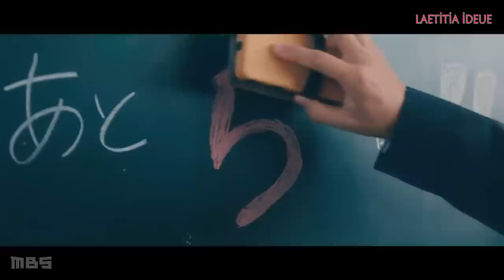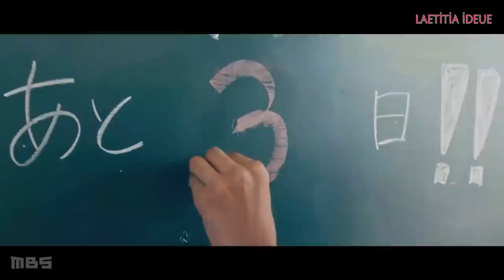JAPON DİZİSİ// HORIMIYA LIVE ACTION (2021) 7. BÖLÜM(FİNAL)TÜRKÇE ALT YAZILI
KONUSU
Okulda sevecenliği ve akademik başarılarıyla tanına lise öğrencisi Kyouko Hori, aslında gizli yanını saklıyor. Ebeveynleri iş nedeniyle sürekli evden uzaktayken, Hori'nin küçük erkek kardeşine bakması ve ev işlerini yapmak zorunda kalması sosyalleşmesine engel oluyor.Ayrıca, Izumi Miyamura ise üzerinde kasvetli bir havayla dolaşan gözlüklü bir otaku olarak tanınıyor. Fakat aslında ders çalışmakta beceriksiz kibar bir insandır.  Uzun saçlarının ardında sakladığı dokuz piercingi, sırtında ve sol omzunda da bir dövmesi vardır.Tamamıyla şans eseri olarak, Hori ve Miyamura'nın yolları okul dışında kesişir. Bu iki zıt kutup arkadaş olur ve birbirleriyle gizli yanlarını paylaşırlar.
ADI: Horimiya
TÜRLER: Okul,gençlik, romantizm, arkadaşlık, macera
 YAYIN TARİHİ: 17 Şubat-2021 -Çarşamba 00:59 (MBS) / Çarşamba 01:28 (TBS)
BÖLÜM SAYISI:7
OYUNCULAR
Ana Oyuncular
Suzuka Ouji  , Miyamura Izumi
Kubota Sayu  Hori Kyoko

Öğrenciler
Suzuki Jin  , Ishikawa Toru
Okamoto Rion  , Yoshikawa Yuki
Onodera Akira  Sengoku Kakeru
Marsh Aya  (マ ー シ ュ 彩) Ayasaki Remi
Sakura  (さ く ら) Kouno Sakura
Sota Ryosuke  (曽 田 陵 介) Iura Shu
Inoue Yuki  (井上 祐 貴) Shindo Koichi
Itagaki Rihito  Yanagi Akane

Kyoko'nun Ailesi
Kimura Ryo  Hori Kyosuke
Kawai Aoba  Hori Yuriko
Takagi Haru  Hori Souta

Daha fazla Japon Filmi/ Dizisi görmek istiyorsanız;